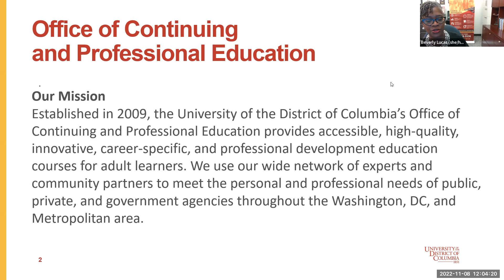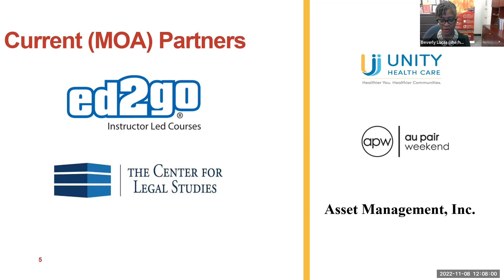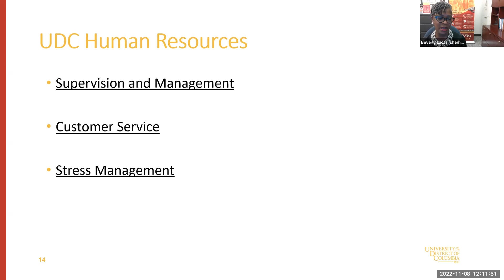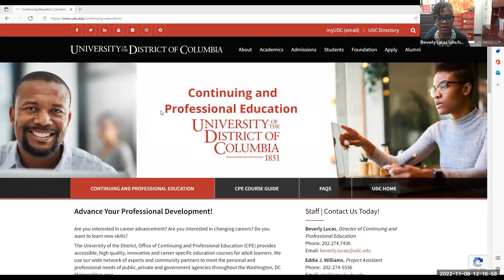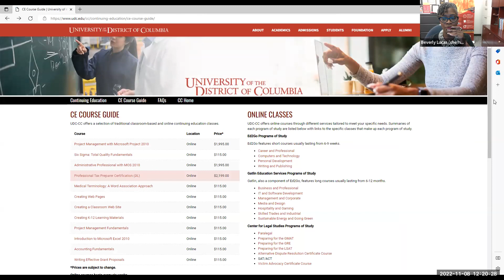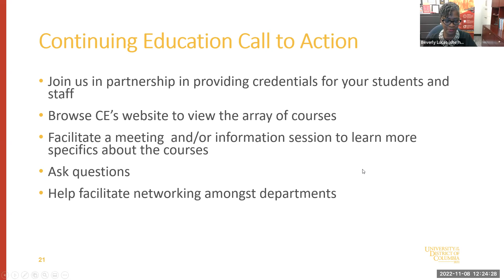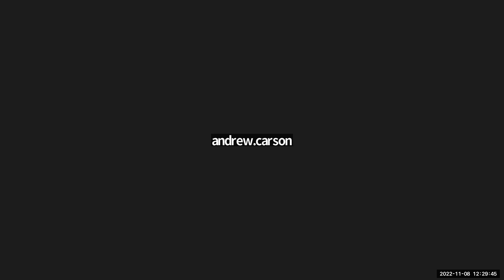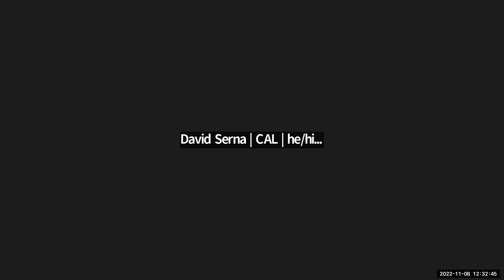Lunchtime Learning Series: Learn the Benefits of Continuing and Professional Education - Nov. 8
Lunchtime Learning Webinar Series: Learn the Benefits of Continuing and Professional Education
with Beverly Lucas, Director of Continuing and Professional Education
Tuesday, Nov 8th at 12:00 – 1:00 p.m.

Learn the Benefits of Continuing and Professional Education
There are so many questions and myths concerning the terms continuing and professional education. This session will provide you with the facts and demonstrate how these courses and training sessions can enhance your personal and professional skills. From learning new languages, novel writing, to becoming certified in project management or six sigma, you will be enlightened at the choices you have to offer to students, staff and to upgrade and enhance your life.

Presenter: Beverly Lucas, Director of Continuing and Professional Education

Ms. Lucas's career has been a combination of working in higher education administration with traditional and non-traditional college students as well as connecting universities with community-based organizations. As a past program director, career counselor, and grant writer, she brings a wealth of knowledge of career planning and workforce development trends to coach students in their pursuit of higher education. For over 25 years, she has taught in the disciplines of English, Human Relations, Communications, College Success Skills, and Experiential Learning. Her career includes teaching and administrative positions at the University of Maryland University College, Prince George’s Community College, and Trinity Washington University. Beverly currently serves as Director of Continuing and Professional Education at the University of the District of Columbia.

Beverly received an A. A. from Mohawk Valley Community College, a B.A. in English, and an Ed.M. in Educational Administration from the State University of NY a Buffalo. Currently, she is pursuing a Ph.D. at Morgan State University.